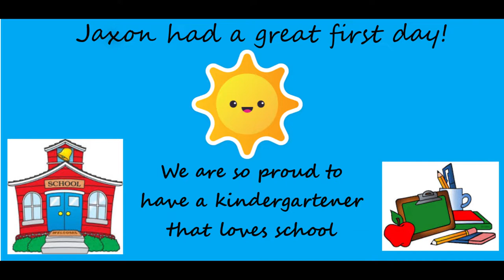First Day of Kindergarten! | The Barefoot Mama | Vlog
We are so excited for our kiddo on his very first day of kindergarten. His enthusiasm is contagious and we are so proud of our little guy on his very first day!

Amazon Wish List

We are nestled in the Cascade Mountains of North Central Washington. Our family of 4 love to be surrounded by the outdoors, you will find us foraging, gardening, cooking, baking, preserving, and so much more. We hope that you will come along and learn from our successes and failures but ultimately feel apart of our family as we learn to know where our food comes from and how to live off the land.